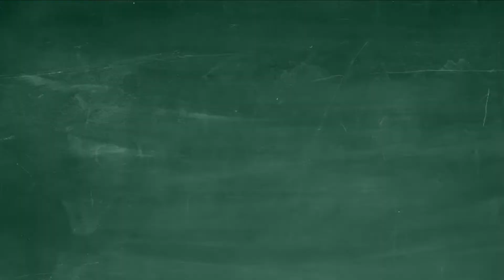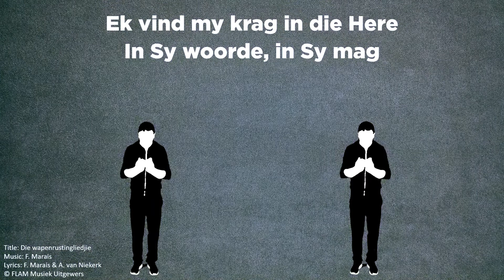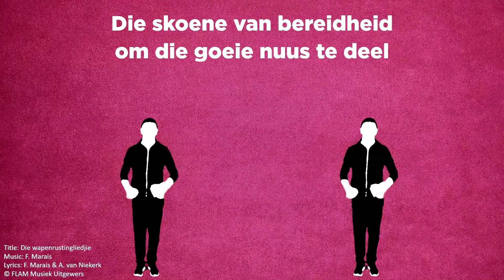MKidz 18 Jul | Voorskool Afr | Daniel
Aanbieder: Tarine de Ridder
Skrifgedeelte: Daniel 6
Reeks: Naby aan God